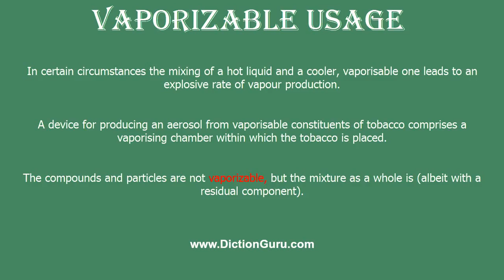How to Pronounce vaporizable with Meaning, Phonetic, Synonyms and Sentence Examples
This video shows pronunciation of vaporizable in a sentence, vaporizable meaning, vaporizable definition, vaporizable phonetic, vaporizable synonym and vaporizable example

vaporizable Definition/Meaning : (used of substances) capable of being volatilized
vaporizable Phonetic : 'veipəraizəbl
vaporizable Examples :
In certain circumstances the mixing of a hot liquid and a cooler, vaporisable one leads to an explosive rate of vapour production.
A device for producing an aerosol from vaporisable constituents of tobacco comprises a vaporising chamber within which the tobacco is placed.
The compounds and particles are not vaporizable, but the mixture as a whole is (albeit with a residual component).